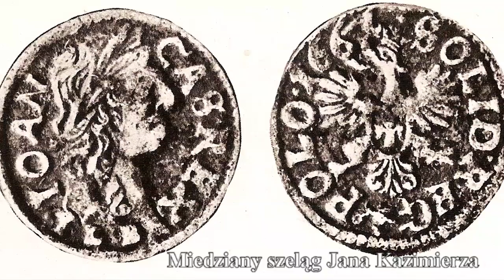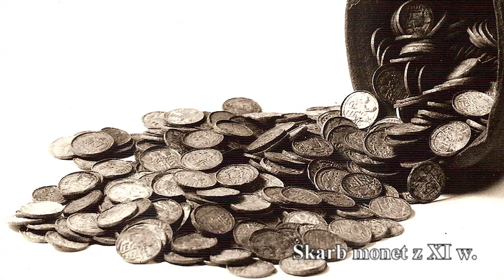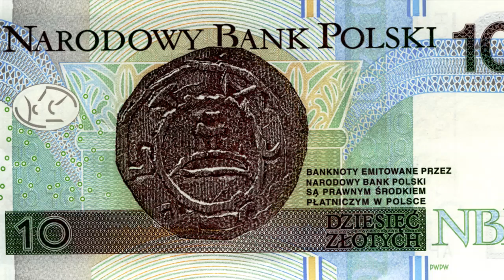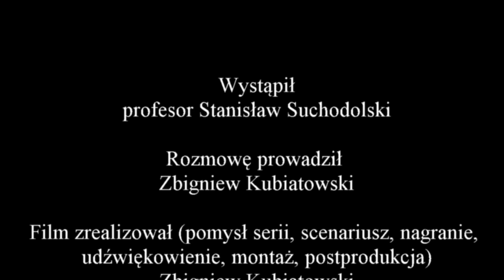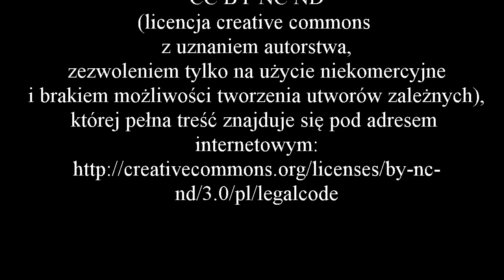Wywiad z profesorem Stanisławem Suchodolskim - część 3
Zapraszam do obejrzenia trzeciej części wywiadu z profesorem Stanisławem Suchodolskim, w trakcie którego opowie o błędach jakie widnieją na polskich banknotach, swojej pasji do numizmatyki oraz o wczesnośredniowiecznych monetach polskich.

Autorskie prawa majątkowe do nagrania przysługują Polskiej Akademii Nauk i Instytutowi Archeologii i Etnologii Polskiej Akademii Nauk.

Podziękowania dla:
- prof. Stanisławowa Suchodolskiego, który zgodził się udzielić wywiadu.

Miłego oglądania
Zbyszek Kubiatowski